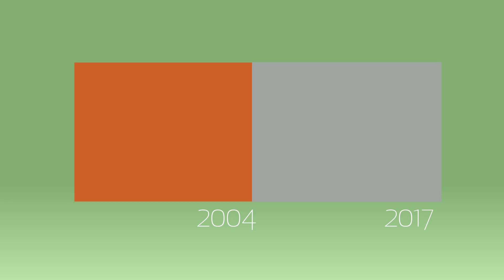Klabin - Futuro Renovável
Estamos vivendo o que chamamos de Era Antropocênica, em que o esgotamento dos recursos naturais, a poluição e a aceleração de impactos ambientais têm transformado o planeta. Por isso, extrair o máximo de valor da natureza sem destruí-la é a única maneira de nos sustentarmos. Os produtos de bases biológicas, produzidos a partir de recursos renováveis, como o papel, é a chave para alavancar a construção de uma bioeconomia.
Klabin, soluções para um Futuro Renovável.